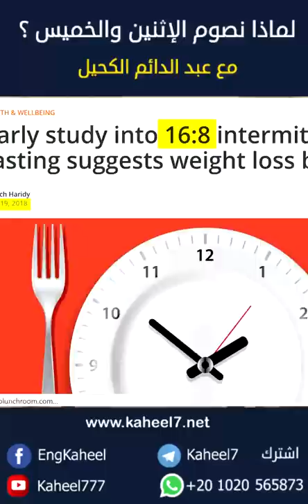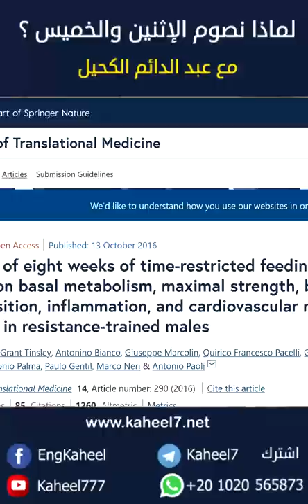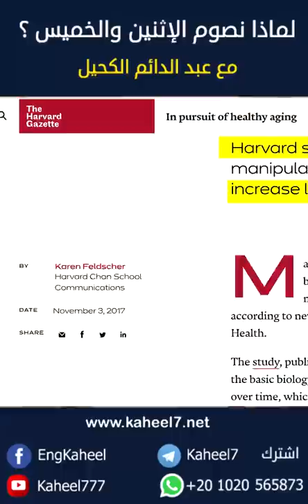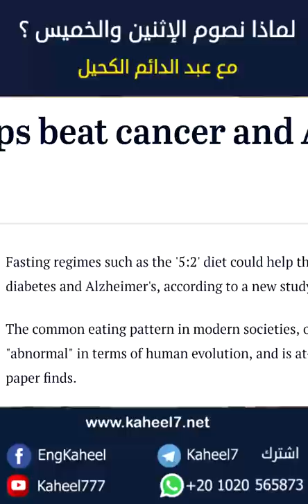لماذا نصوم يوم الإثنين والخميس - مترجم Fasting tow days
للاطلاع على الصور والمراجع العلمية:
مقاطع فيديو الإعجاز من موقع الكحيل على جوالك
1- احفظ الرقم 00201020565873 (ضروري)
2- أرسل كلمة "اشتراك"
لمتابعة قناة الكحيل على اليوتيوب: